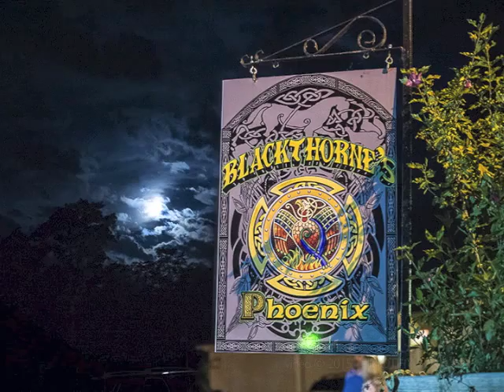Blackthorne Sessions #32 [2013] 3:50am part 3/5 Momentum on Deck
The loud 'townies' have left, and musicians' satisfaction of playing together is better than sleep.  3:50 am Sunday morning, part 3 of 5, up on the back deck, at the Blackthorne in East Durham, NY, at the end of Catskills Irish Arts Week, July 21, 2013.   You can sense the communal nature of the music, the bonds of friendship, the music being played for its own reward. Featuring friends Laura Feddersen, Nathan Gourley, Devin McCabe, John Dalms, Cara Frankowicz, Danny Noveck, Alan G. Murray, Anna Colliton, Dan Restivo, Karly Schofield.   Tunes are: Geese In The Bog (Larks March) - McIntyre's Fancy -  I Will If I Can    [Thanks to Donough O'Donovan]